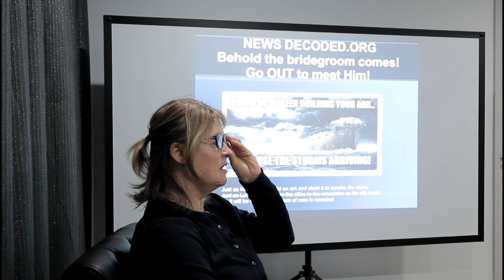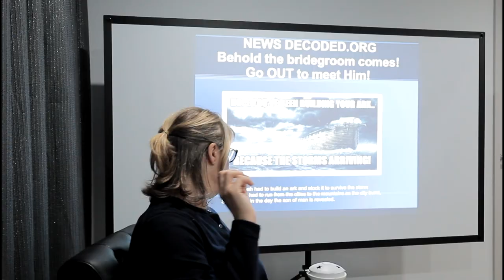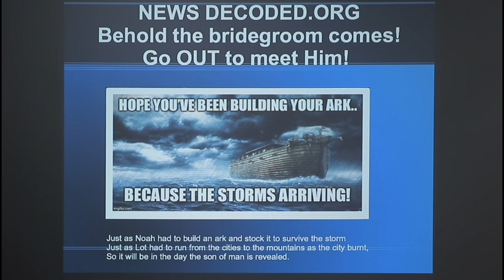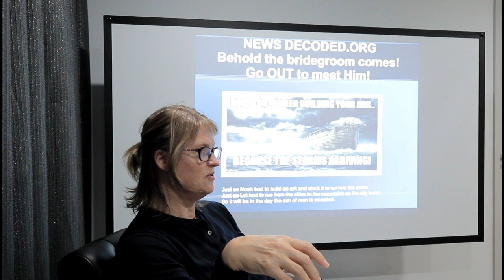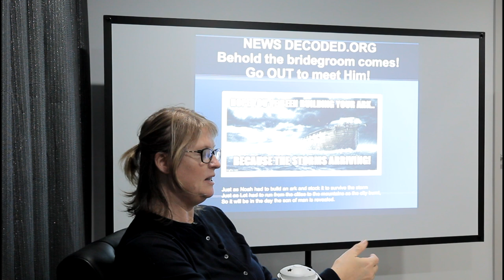An Interview With Jannene Howse - Sept 2022 - Part 8 (beginning only)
A brief introductory snippet from Part 8 of our new nine-part series with Jannene Howse of 'News Decoded',

To view the full segment of this Part 8 interview, you must go to our website, The Panel, This video is only a small section from our "Part 8 interview" with Jannene.